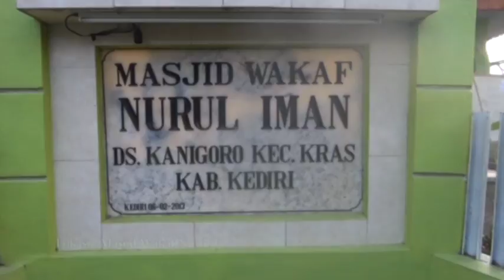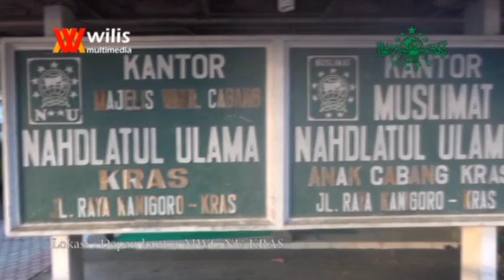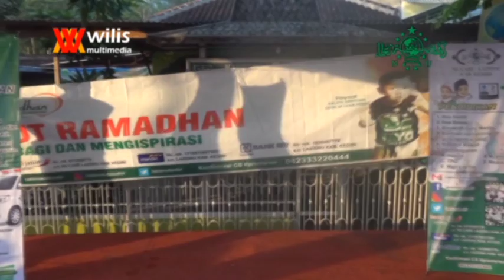KOIN NU RAKSASA MWC KERAS 3